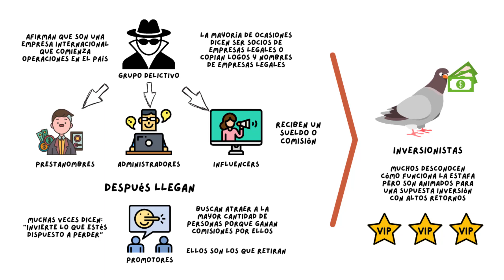ya estafó shopseo app | recuperar mi dinero | sctech vip UAworks shop seo soar77 king power moshop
👉 Si este contenido te ayudó, considera hacer una DONACIÓN por PayPal para que pueda seguir creando vídeos que ayuden a más
ya estafó shopseo app | recuperar mi dinero | king power uaworks equatorbots disco solar

¿Quien soy?